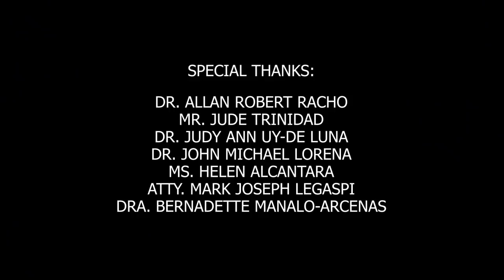Wagas: Throwback Pag-ibig | Full Episode 8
“Throwback Pag-ibig” tells the story of couple July (Sunshine Dizon) and Ryan (Mike Tan), whose relationship fell apart because of a tragedy that led to the loss of the person they both love the most—their only daughter, Smile (Leanne Bautista). As years pass and as the former two move on, they find out that their daughter is still alive; however, they also discover that she is gravely ill.

As Smile returns to the arms of her real parents, will she be able to mend her parents' broken hearts and eventually reunite her family?

Binge-watch on the full episodes of 'Wagas' and your favorite Kapuso shows exclusively on YouTube.com/gmanetwork

"Throwback Pag-ibig" stars Sunshine Dizon, Mike Tan, Leanne Bautista, Lovely Abella, Regine Angeles, Iyah Mina, Rob Sy, and Antonette Garcia.